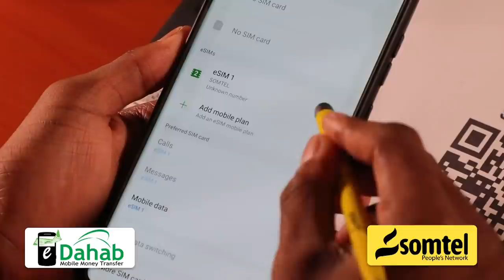Cabdirashiid Janan oo Madaxweynaha mudo xilkeedkiisa dhammaaday ee Farmaajo eedeeyay.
Wasiirkii hore ee Amniga Jubaland Cabdirashiid Janan oo Madaxweynaha mudo xilkeedkiisa dhammaaday ee Farmaajo ku eedeeyay kala qaybinta dadka reer Jubaland.